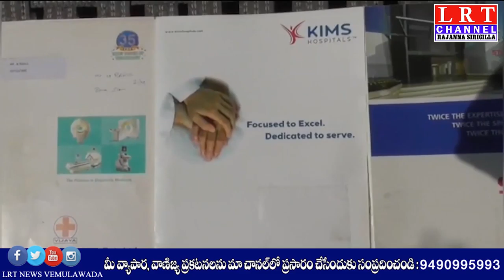అంతుచిక్కని వ్యాధితో యువకుడు. ఆపన్నహస్తం కోసం తల్లిదండ్రుల ఎదురుచూపులు. || LRT NEWS